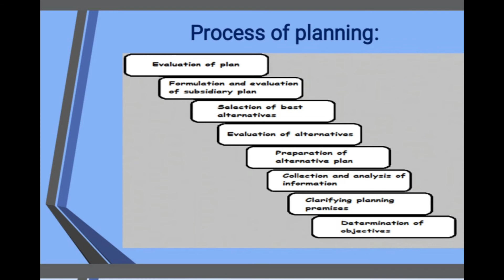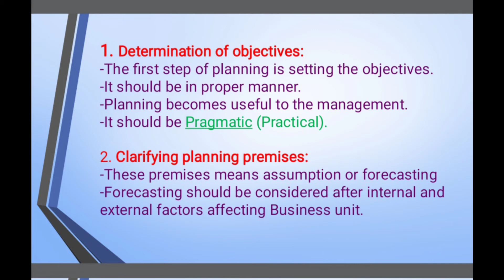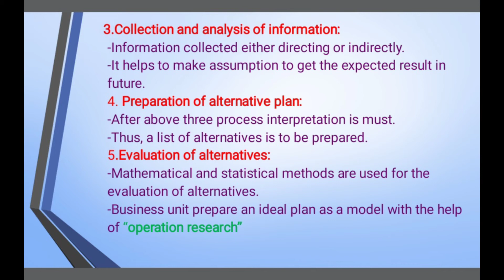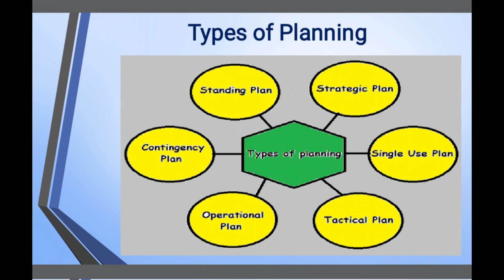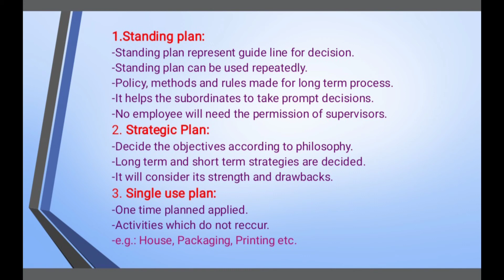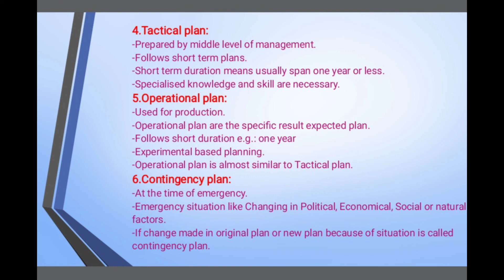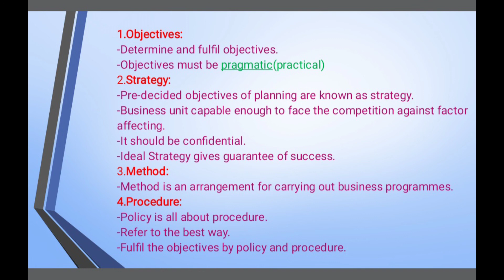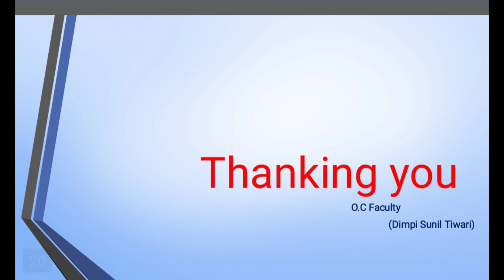Std-12 Com. - EM - ORGANISATION OF COMMERCE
Ch. 3 - PLANNING - ( PART - 2 )
*PLANNING
- Process of planning
- Types of planning
- Element/Component of planning

ENGLISH MEDIUM OTHER EDUCATIONAL VIDEO LINK
STD - 4 PE Also, view our all std playlist videos..